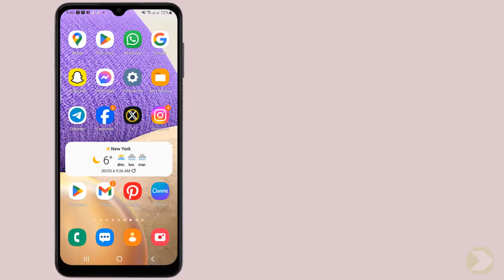Comment supprimer un message sur Twitter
Dans ce Tuto facile et rapide on va vous expliquer par étapes comment supprimer une conversation Twitter

Supprimer un message Twitter
""vous avez peut-être déjà été confronté à cette situation gênante sur Twitter : un message que vous avez publié et que vous regrettez immédiatement. heureusement, il existe une solution pour supprimer ces messages embarrassants. dans cette vidéo, je vais vous montrer comment effacer un message sur Twitter en quelques étapes simples. plus de stress, plus de honte, suivez le guide !"". Alors comment supprimer un message sur Twitter ?

Dans ce Tuto je vais vous montrer une technique simple et rapide qui vous permettra d'apprendre comment effacer un message sur Twitter

Comment supprimer un message privé sur Twitter
X'(Twitter) vous permet de gérer facilement vos messages en vous offrant la possibilité de supprimer des messages indésirables. avec seulement quelques étapes simples, vous pouvez facilement effacer un message que vous ne souhaitez plus voir dans votre boîte de réception. il vous suffit d'ouvrir l'application, de sélectionner la conversation et de supprimer le message en appuyant et maintenant sur celui-ci, puis en cliquant sur 'supprimer le message pour vous'. grâce à cette fonctionnalité, vous pouvez garder votre boîte de messages propre et organisée.
Comment supprimer un message Twitter pour tout le monde
Voici comment supprimer message sur Twitter étape par étape
1- Ouvrez 'X'(Twitter)
2- Cliquez sur l'icône de la boîte de messages
3- Sélectionnez la conversation à laquelle vous souhaitez supprimer un message
4- Appuyez et maintenez sur le message que vous souhaitez supprimer
5- Cliquez sur 'Supprimer le message pour vous'
6- Appuyez sur 'Supprimer'
Voilà donc comment supprimer un dm Twitter

J'espère sincèrement que ce tutoriel a été extrêmement bénéfique pour vous et que vous avez pu acquérir de nouvelles connaissances grâce à lui.comment supprimer un message Twitter. Vous m'aiderez à faire plus de tutoriels !

Si vous avez des interrogations ou des requêtes concernant le sujet 'comment supprimer une conversation Twitter', n'hésitez pas à les poser. Je suis là pour vous aider et vous apporter des réponses.

En partageant cette vidéo avec votre famille et vos amis, vous pouvez non seulement renforcer le soutien à notre chaîne, mais également leur permettre d'apprendre comment supprimer une conversation Twitter des deux côtés et de bénéficier de son contenu.

Tutoriel : comment supprimer un message sur Twitter

Rubrique : peut on supprimer un message sur Twitter

Sujets similaires :